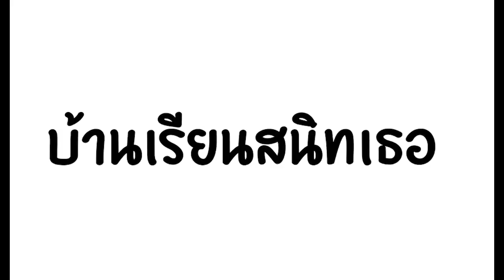come back to sorrento Violin & Piano Duo ปิ๊งปิ๊งและคุณตา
ในวันนี้ขอนำเสนอเพลง Come back to sorrento ไวโอลินและเปียโน By ปิ๊งปิ๊งและคุณตา
Feat.ผ่านทางออนไลน์ เนื่องจากสถานการณ์ Covid 19
ผู้เล่นไวโอลิน นายชัยมณู สนิทเธอ
ผู้เล่นเปียโน ด.ญ.พัทธ์ขจี สนิทเธอ
ใครชอบคลิปนี้ อย่าลืมกดไลค์ กดแชร์ กด Subscribe เพื่อเป็นกำลังใจให้ด้วยนะคะ

Edit VDO : Pinkpink with Premier pro

ํYoutube : บ้านเรียนสนิทเธอ , Rabbit Angel
Facebook : โฮมสคูลแบบปิ๊งปิ๊ง ปูนปั้น ปุยแป้งกับแม่ของขวัญ , Pinkpink Scintila
Instagram : Rabbit Angel Pinkpink , blac_krose2811 (G-Arts)
LINE ID 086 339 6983